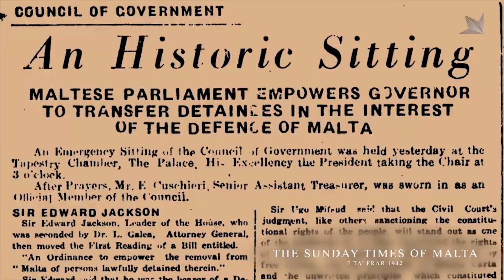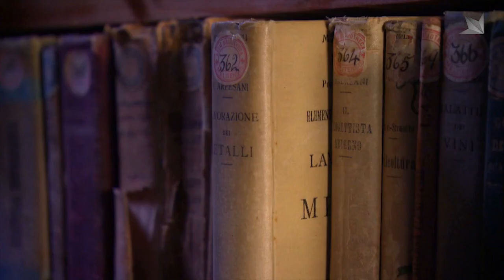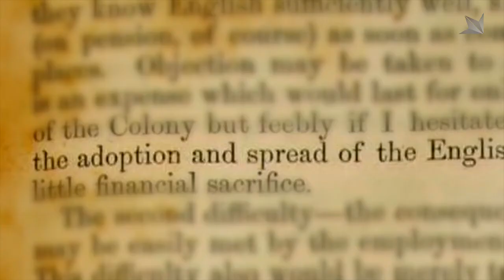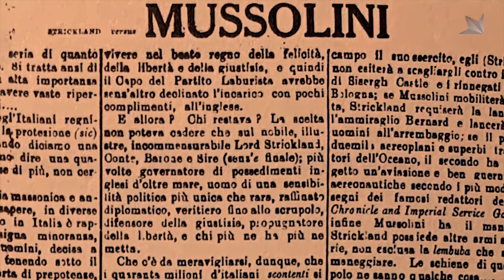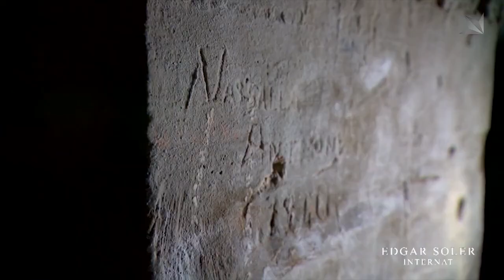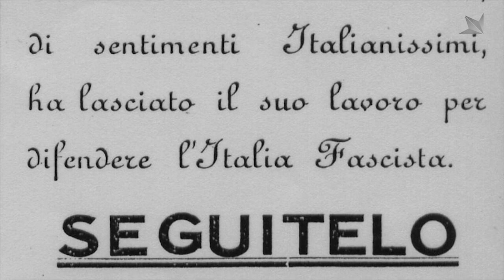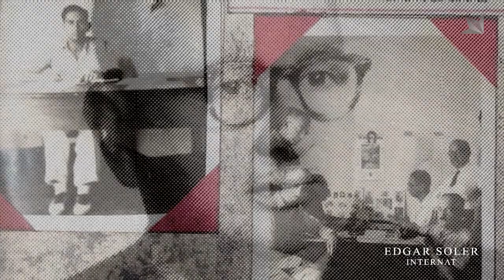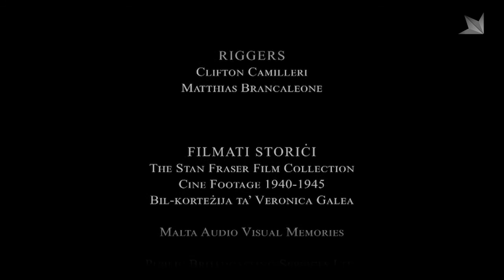Malta fil-Gwerra (Malta at War) #6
Episode 6: Exiled to Uganda: Fascists or Heroes ?